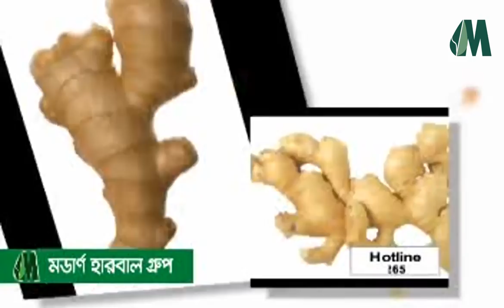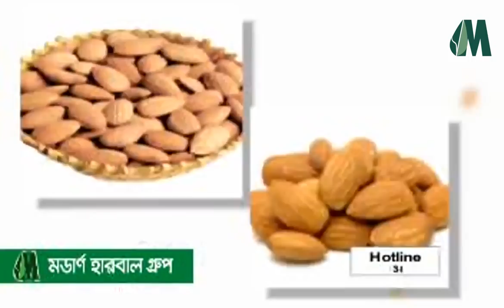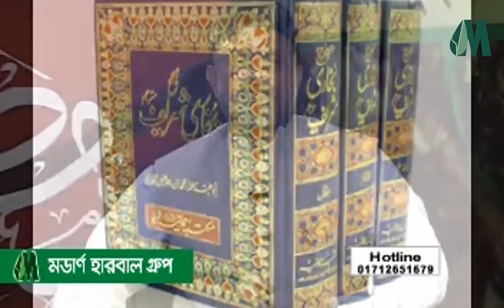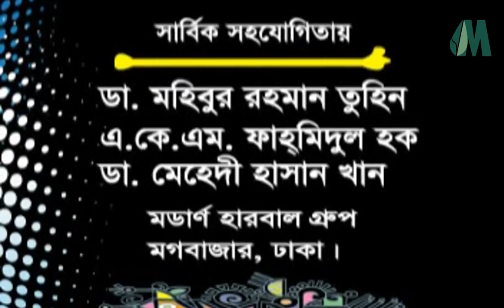ব্রেইন টিউমার,ক্যান্সার ও ওজন বৃদ্ধি সমস্যা নিয়ে ডা. আলমগীর মতির গুরুত্বপূর্ণ স্বাস্থ্যতত্ত্ব।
ডা.মুকুল-০১৭১২৫৬১৬৭৯
ডা.হানিফ-০১৭১৫২২৯৩৪৭
ডা.আসমা-০১৬৮১৩৫৫০৮৬
ডা.জুয়েল-০১৭১৬৫৬৪১০১